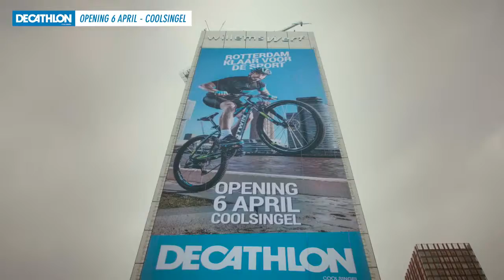Doek op Willemswerf Decathlon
We hingen weer een doek op de Willemswerf!
Deze keer een mooi doek voor Decathlon. Lokale sportheld Ismail werd verrast met zijn eigen levensgrote beeltenis in de campagne, midden in sportstad Rotterdam.